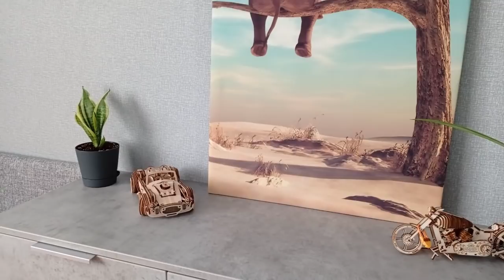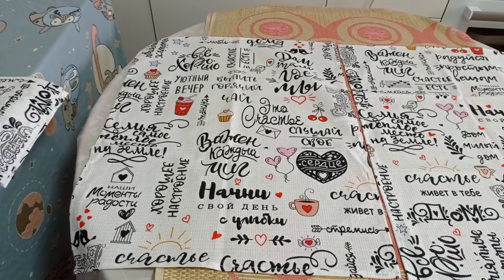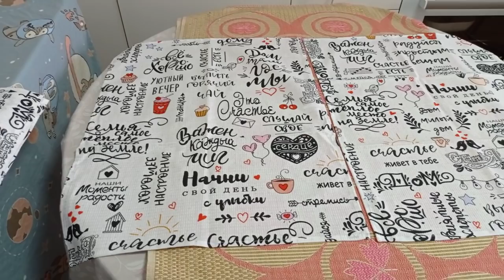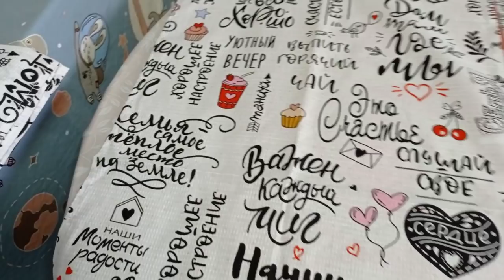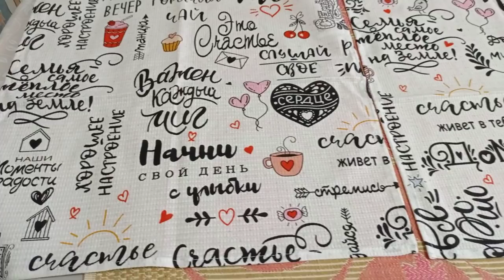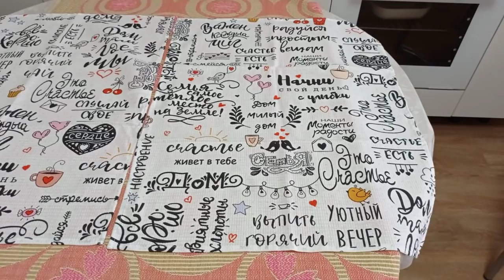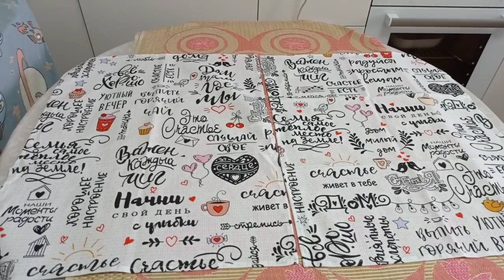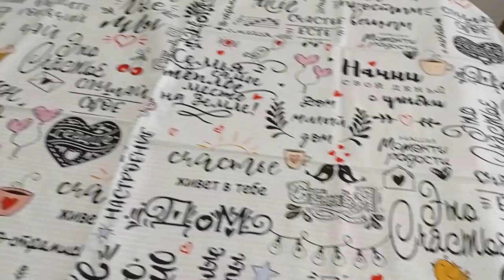НЕ ПО ПЛАНУ/ЭТО ЖИЗНЬ, ДЕВОЧКИ/Я ГЕРОЙ/РЕАКЦИЯ ДЕТЕЙ/ВКУСНЫЙ УЖИН/СПИСОК ДЕЛ И ПОКУПОК/ПОРЯДОК/ВЛОГ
ღ▬▬▬▬▬▬▬▬▬▬▬▬ஜ۩۞۩ஜ▬▬▬▬▬▬▬▬▬▬▬▬ღ
ღ▬▬▬▬▬▬▬▬▬▬▬▬ஜ۩۞۩ஜ▬▬▬▬▬▬▬▬▬▬▬▬ღ
Девочки, котлетки рыбные и не только там есть От души рекомендую! Правда, к сожалению, пока доставляют только по Иванову и области. НО, вы можете приехать сами!)